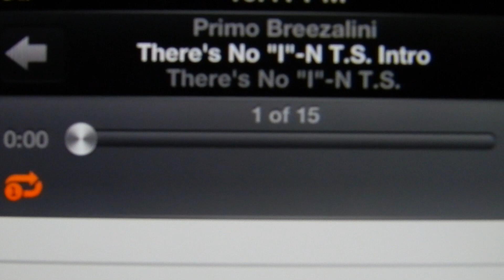Primo Breezalini - There's No "I"-N T.S (VLOG Ep.8): BTS: "There's No "I"-N T.S."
Behind the Scenes look at Primo Breezalini getting makeup done for "There's No "I"-N T.S. Short FIlm / Music Video